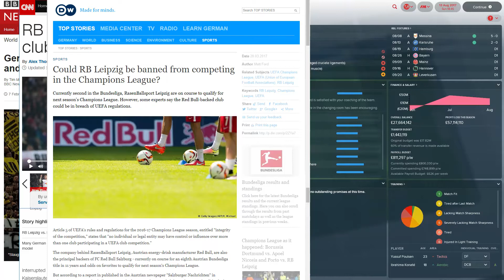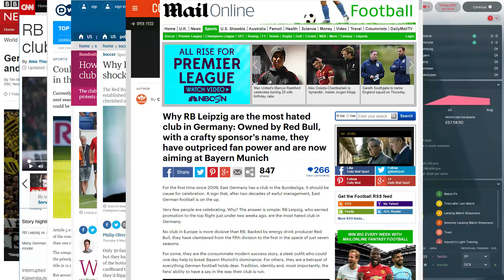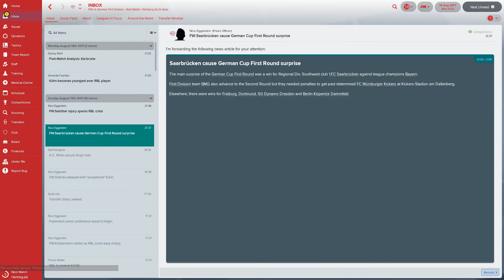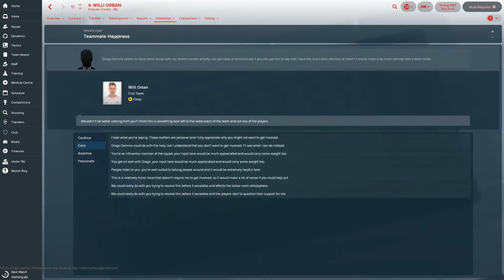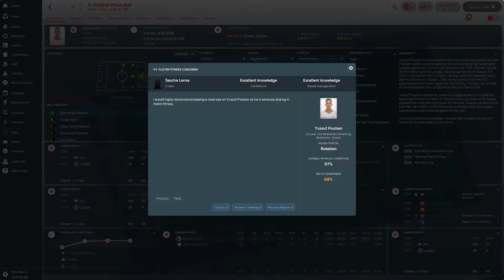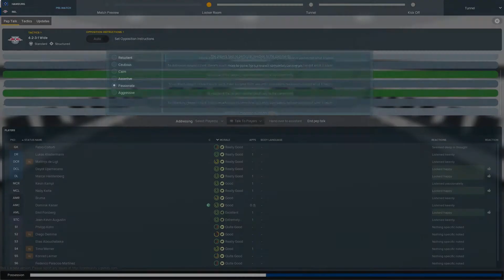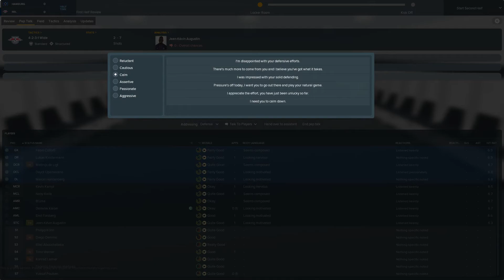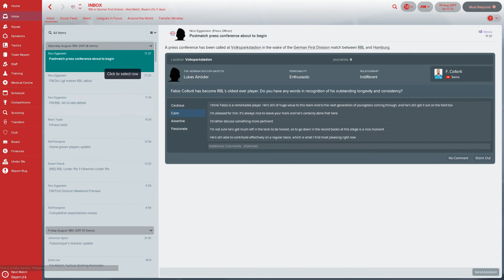Lifting Leipzig - Episode 2 - Oh What Fresh H*ll Is This? - Football Manager 2018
Fresh off the proverbial press, it's RB Leipzig time!  Heading into the regular season as we try to take on Bayern Munich for the Title!